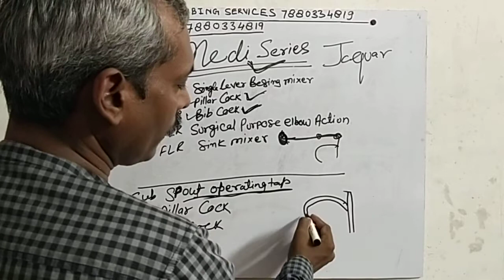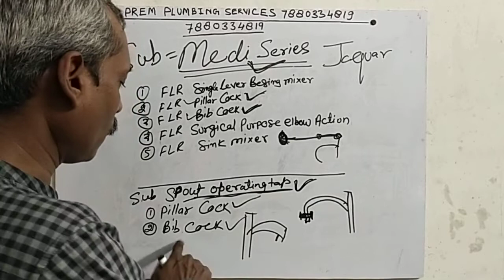Jaquar Spout OperetingTaps MouthOperetingTaps